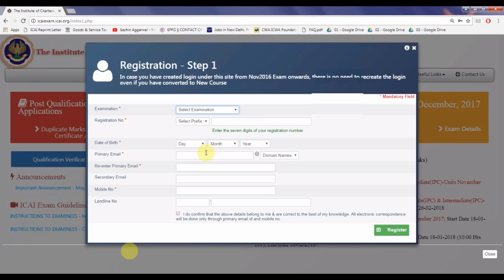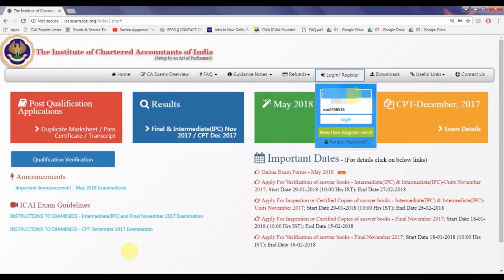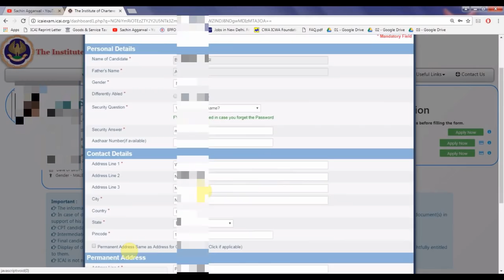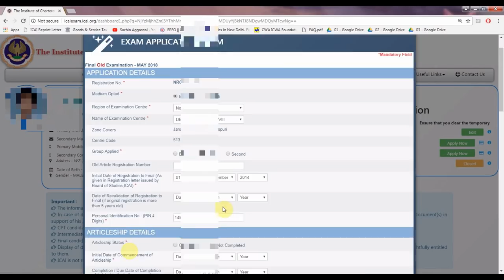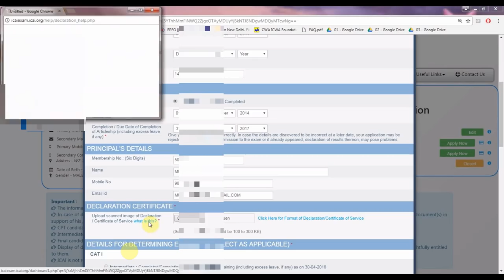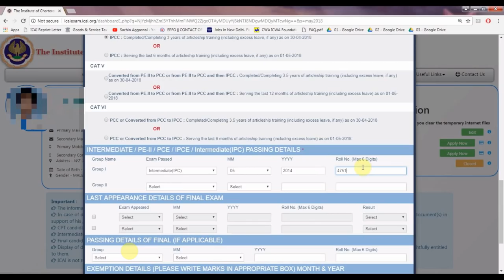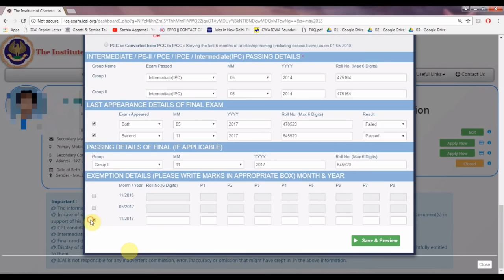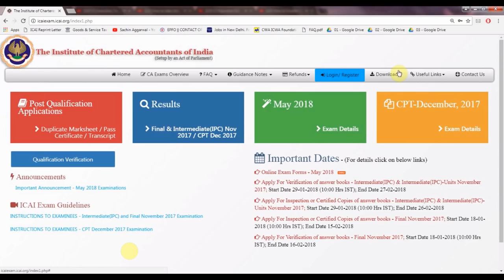How to Fill CA IPCC & CA FINAL Exam Form for Nov 2020 Online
Online filling up of examination forms for Nov 2020 CA exams:-

Steps:-
Step - 1: Start Applying for Exam
Click on "Apply Now" to apply for the exam. Note that once you clicked on "Apply Now" no changes made to your profile will reflect in your application form!
Step 2: Fill up the form
Make sure all the necessary details are accurately provided. Click on "Save & Preview" to proceed.

Step 3 - Preview
Verify all your details. Click on "Back to Form" to make corrections.

Step 4: Make Payment
Until the payment is completed and application PDF is generated, your application is not complete. Click on "Make Payment" to initiate payment. In case, if the payment is not complete, you can click on "Pay" in dashboard to retry.

Step 5 - Payment Success & PDF
Once your payment is successful, you will be notified with the details of the payment. You can download your application PDF by clicking "Download PDF". If your payment was deducted from bank, but the success message is not provided in ICAI site, your payment is not successful.

All candidates in respect of Foundation, Intermediate (IPC), Intermediate & Final Examinations
(Existing & Revised Scheme) will be required to apply and also pay the
applicable examination fee online only.

 Examination fee
The examination fee for various courses is as under:--
Intermediate (IPC) & Intermediate Course Examinations
{Existing and Revised Scheme}
For Indian Centre(s)
 Single Group / Unit 1 to 10 ` 1500/-
 Both Groups / Unit 9 ` 2700/-
For Overseas Centre(s) i.e. Abu Dhabi, Dubai & Muscat
 Single Group / Unit 1 to 10 US$ 325
 Both Groups / Unit 9 US$ 500
For Kathmandu Centre
 Single Group / Unit 1 to 10 INR ` 2200
 Both Groups / Unit 9 INR ` 3400
Final Course Examinations
For Indian Centre(s)
 Single Group ` 1800/-
 Both Groups ` 3300/-
 Single Group US$ 325
 Both Groups US$ 550
For Kathmandu Centre
 Single Group INR ` 2200
 Both Groups INR ` 4000

OPENING & CLOSING OF ONLINE WINDOW FOR RECEIPT OF EXAMINATION
APPLICATION FORMS
Opening of online examination form window : 5th February, 2018 (Monday)
Last date for submission of online examination form : 26th February, 2018 (Monday)
 (without late fee)
Last date for submission of online examination form : 5th March, 2018 (Monday)
 (with late fee of ` 600/- or US$ 10)

Online Exam Forms - May 2019  Start Now Fill Your Exam Form for May 2019 Exams. The Important Dates are-
Last Date of form
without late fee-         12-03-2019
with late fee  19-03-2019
Link for Video on How to fill exam form -

how to fill ca final exam form online,
how to fill ca ipcc examination form online,
Procedure to fill examination form of CA ipcc ca final,
how to fill ca cpt exam form online,
how to fill ca final and ca ipcc exam form November 2018,
ICAI Exam Form Nov 2018 | ICAIexam.icai.org Online Procedure,
CA IPCC Application Form November 2018- Fill Exam Form Online,
Procedure to Fill IPCC & Final Online Exam Form,
ca ipcc exam form,
how to fill ca ipcc/ ca final exam form online,